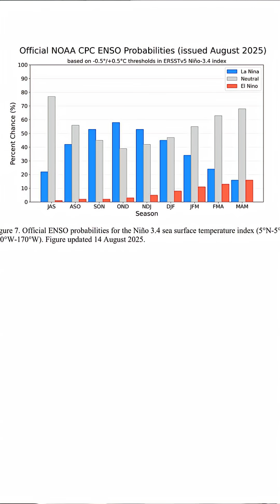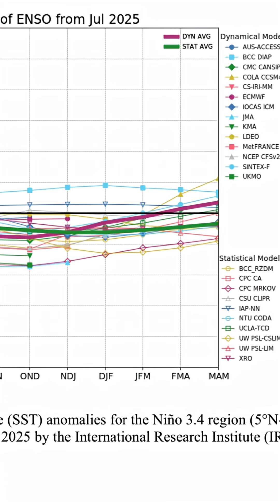La Ñina is coming – and it could play a role in hurricane season, winter and spring tornado season.